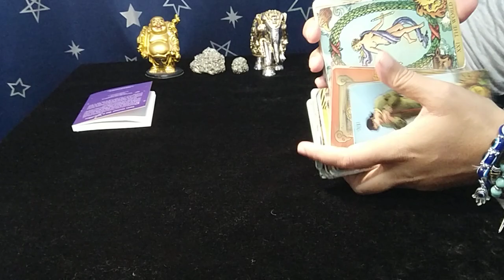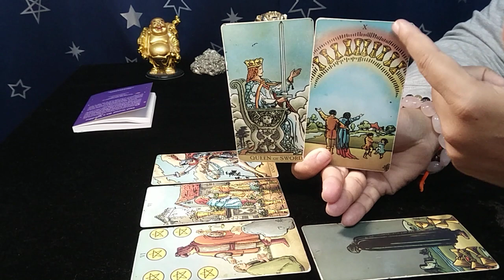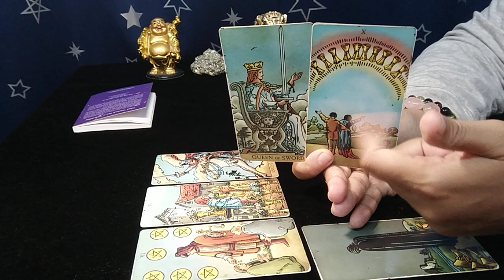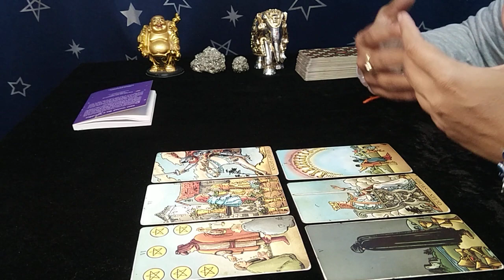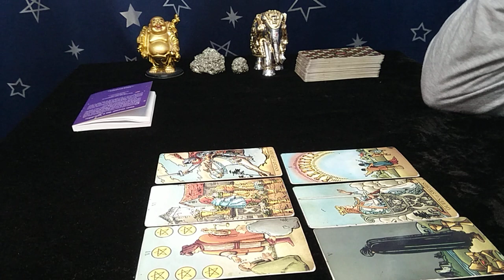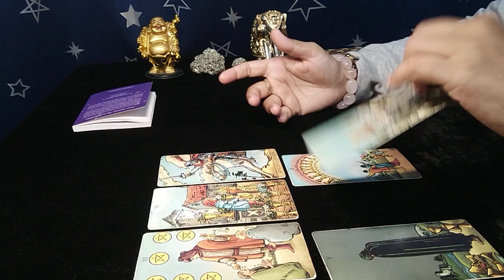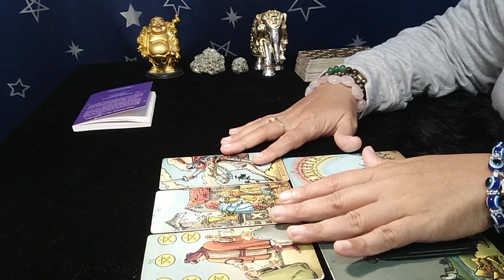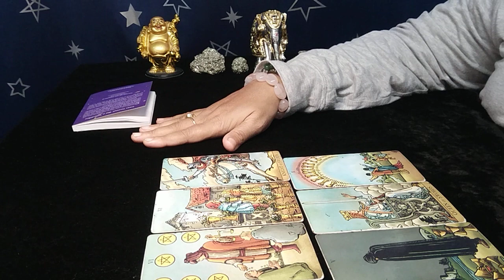❤ARIES,"Omg,YOU have NO IDEA LITERALLY WHO or WHAT is COMING towards YOU..!" JULY 2022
aries
aries tarot
aries tarot reading june 2022

1)EXTENDED TITLE: "Omg,THEY are SO STUNNED by YOU and YOUR ENERGY...FALLEN for YOU!"
2)ARIES TITLE:"Omg,SHOCKING CHANGES to your LOVE LIFE, BE READY!" JULY-AUG-SEPT 2022
1)What you need to know about your Love Life.
2)What you need to know about your Career and Finances.
3)Challenges you will face
4)Blessings you will receive
5)Messages from Universe
6)Self care Tip
7)Romantic Messages